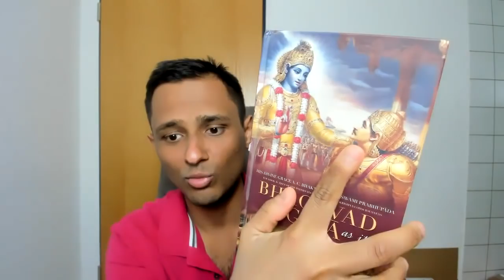How to gain Rock Solid Inner Confidence? - Fire of Inspiration 44